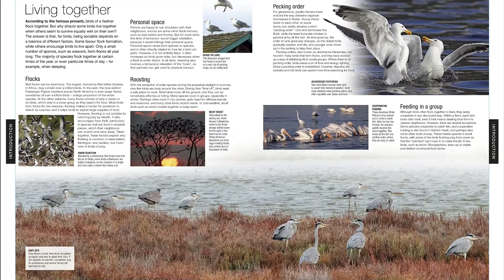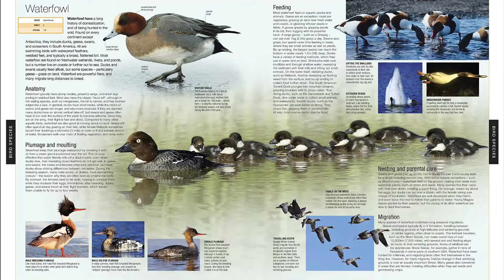Bird: The Definitive Visual Guide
Bring the diversity and drama of the bird world to life with this encyclopedic new edition.

A must-have for every avian enthusiast, this catalogue showcases thousands of bird species pictured in their native environment.

Shot by photographers around the globe, the vivid images are accompanied by in-depth introductions to all 40 of the world's newly reclassified bird orders. Compiled by a team of experts and revised by BirdLife International, Bird provides the most up to date and comprehensive photographic tour of the wondrous world of birds. Dive in and you will find:

-A bird by bird catalogue of more than 1,280 species, each with a description, data file, and distribution map
-An introduction describing bird biology in beautiful visual detail.
-Feature spreads showcasing the planet's most impressive sites for birdwatching
-Photographic essays that display the best in bird photography

Discover the world of the skies!

Unrivaled in scope for a single-volume reference work, Bird's photographic catalogue features species from hummingbirds to monkey-eating eagles, organized in taxonomic order.

Immerse yourself in the life of birds; read about their migrations, anatomy, feeding and breeding. All this, and special features on the world's most sought after bird watching locations, make this "A must-have reference for every bird enthusiast" - BBC Wildlife Magazine.

Whether you're an avian expert who knows your Accipitriformes (birds of prey) from your Falconiformes (falcons and caracaras), or are simply a nature lover wanting to learn more, you won't find a more detailed or comprehensive photographic bird book than this.

What's new?

After a major reclassification of all birds, this new edition is the only guide currently in print covering the new system of 40 bird orders and 140+ families, including an updated catalogue with newly discovered species. Reviewed by the experts at BirdLife International, you can be sure that you are getting the latest knowledge of bird biology and classification.